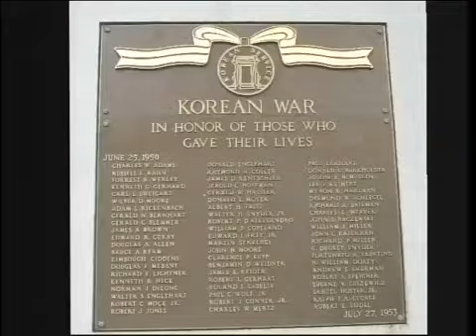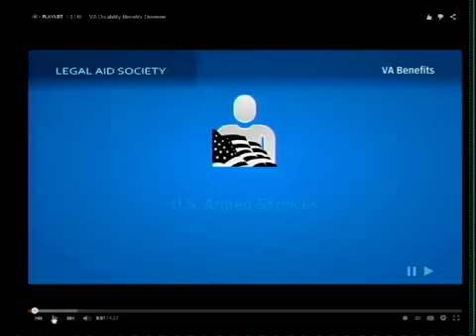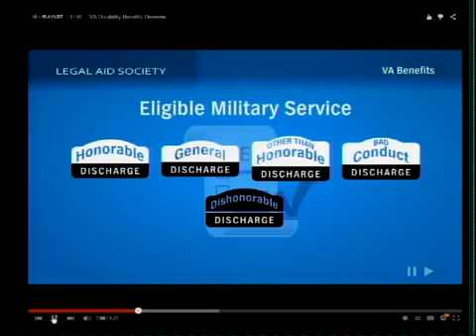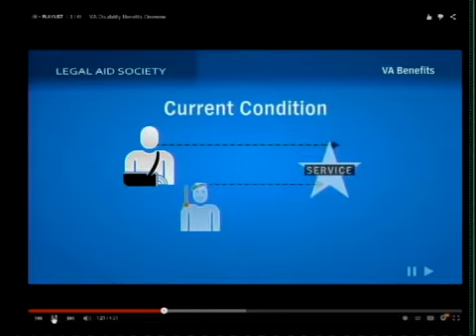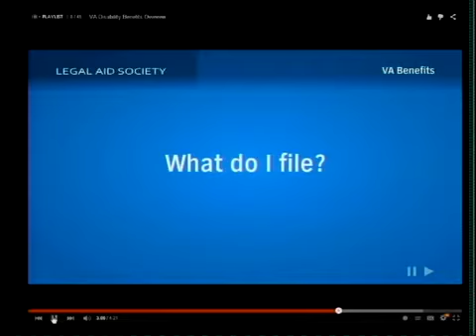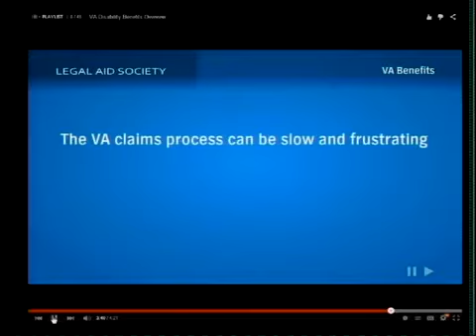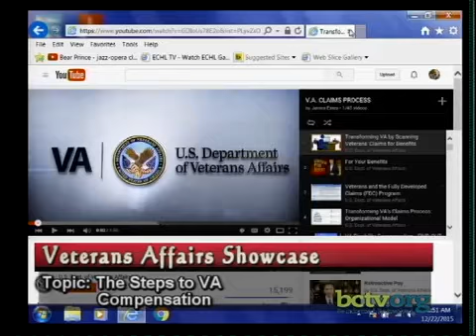The Steps to VA Compensation 12-22-15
Rich Dumancas from the Berks VA Office discusses the steps required to get VA compensation.